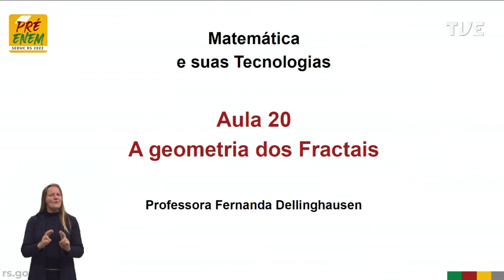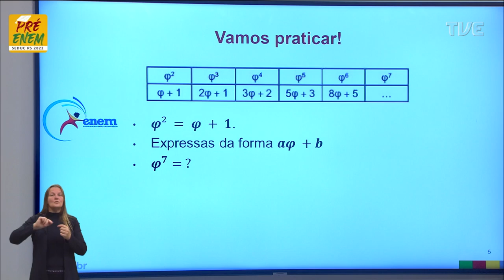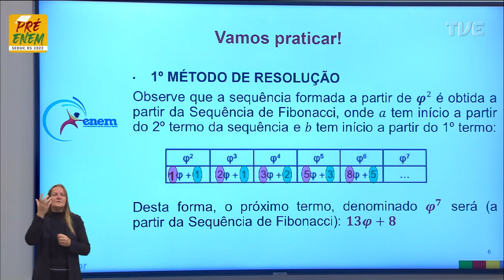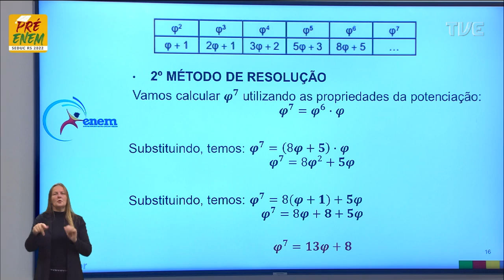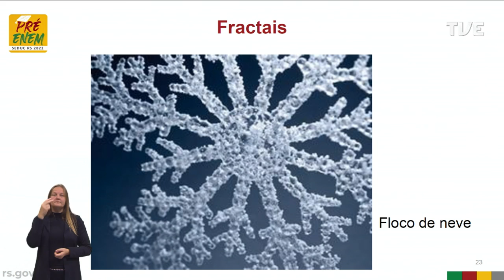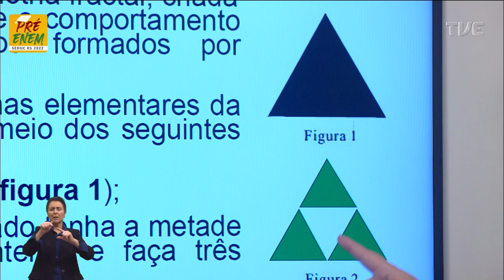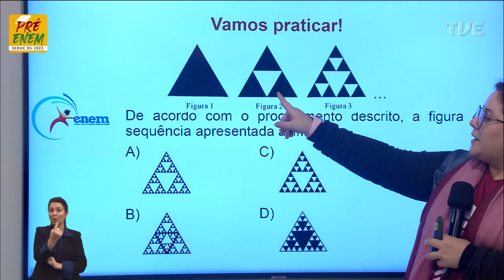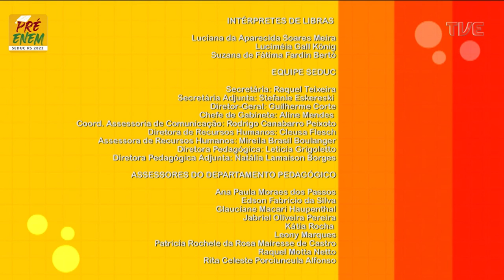Pré-Enem 2022 - Matemática - Aula 20 - Razão e Proporção - 17/06/2022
O QUE VOCÊ ENCONTRA NESSE VÍDEO:

Aula de Matemática com a Profº Fernanda Dellinghausen sobre o tema “Razão e Proporção: A geometria dos fractais”. 📐🧮